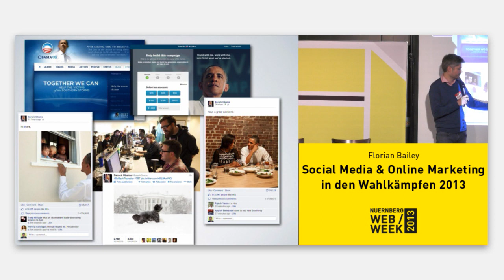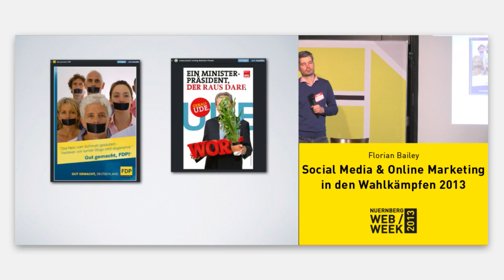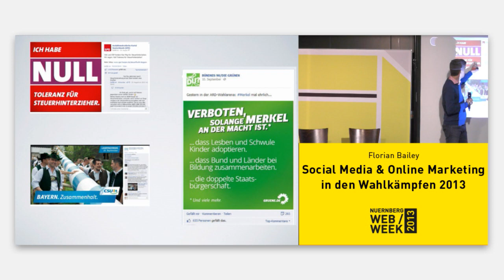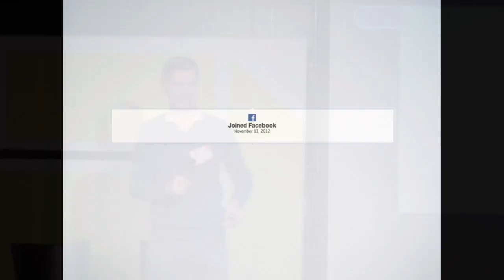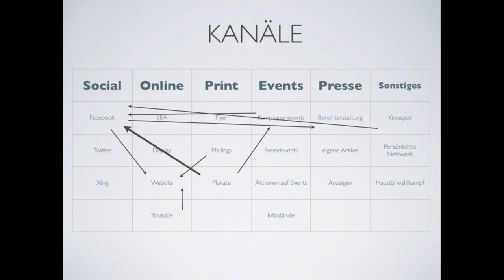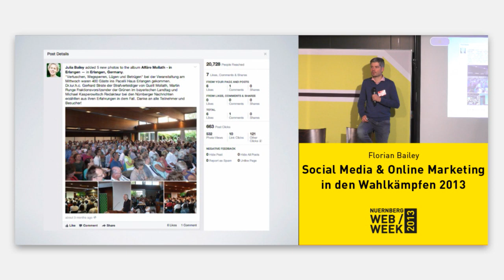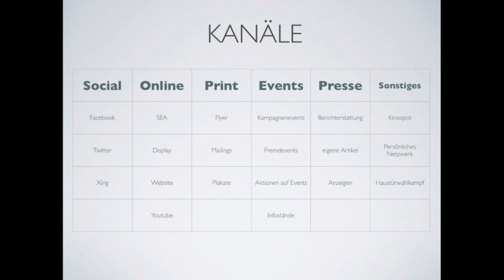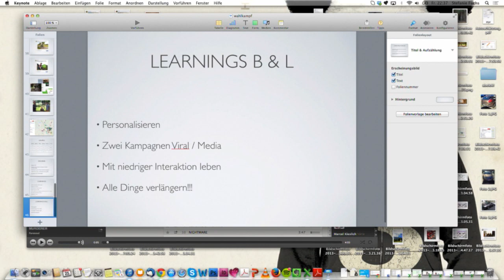Nürnberg Web Week 2013: Social Media & Online Marketing in Wahlkämpfen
Florian Bailey spricht über den Wahlkampf 2013 in Deutschland wie er im Social Media stattfand oder auch nicht.
Dies war der Social Media Night organisiert von User Centered Strategy (UCS) im Rahmen der Nürnberg Web Week.